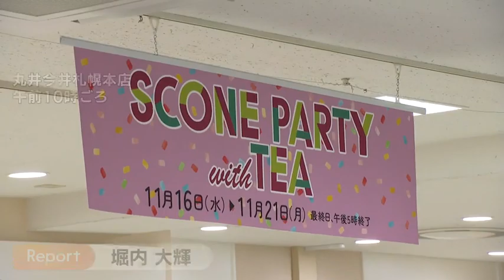「ヌン活」してますか？アフタヌーンティーに欠かせない「スコーン」が勢ぞろいのイベント 札幌市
流行語にもなっている「ヌン活」のお供の焼き菓子、「スコーン」を集めたイベントが、札幌市ではじまりました。今日ドキッ！で放送2022年11月16日(水) 18時30分  更新